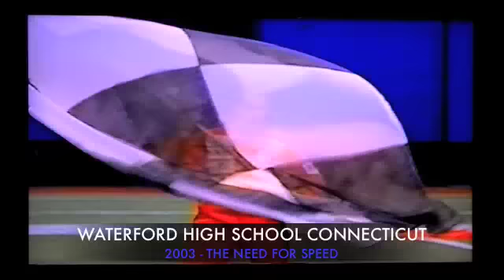2003 Marching Band MC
Waterford High School Connecticut
2003 The Need for Speed
Multi Camera